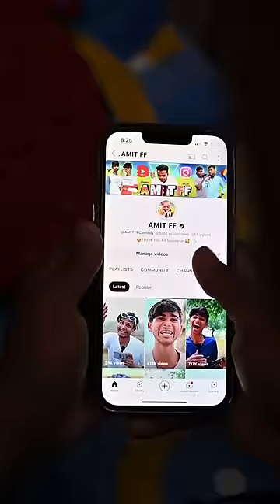Expectation vs reality of🤣-shots